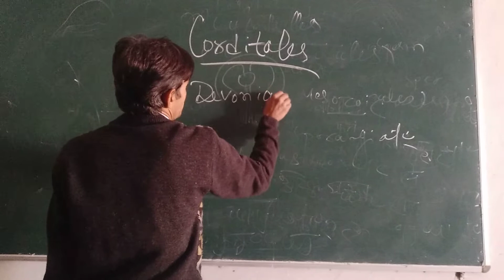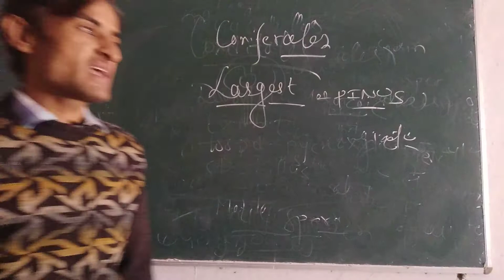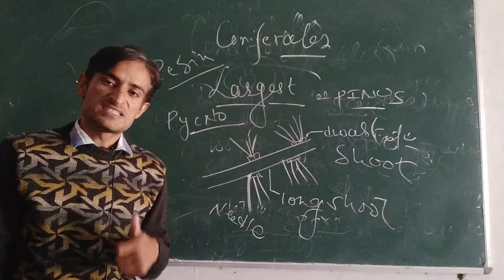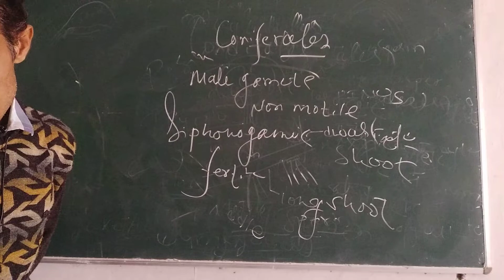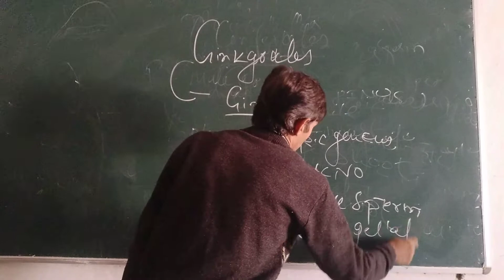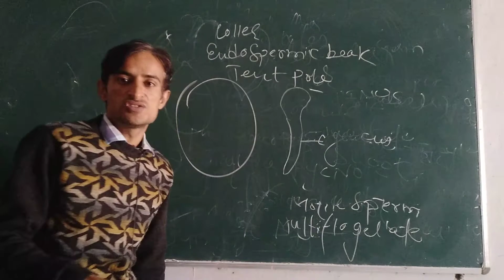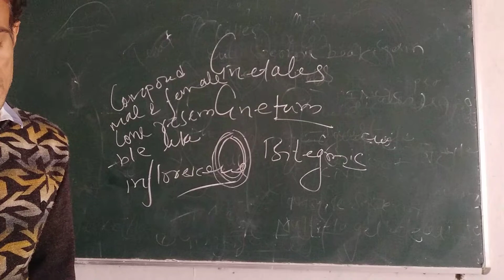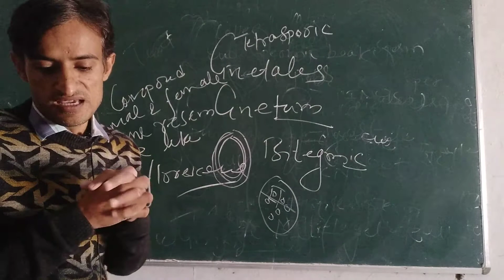gymnosperm classification cont.